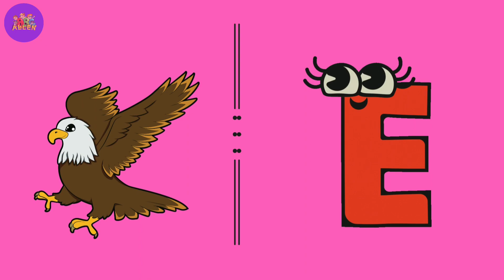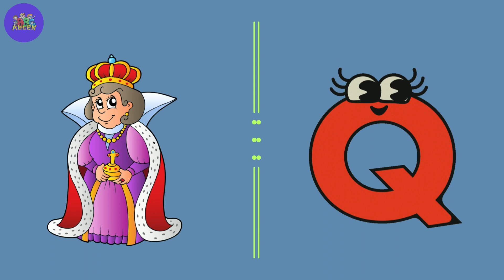Alphabet ABCD with abc toy || Toddles learning alphabet || abcd kids learning || preschool learn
– Your go-to destination for engaging and educational content designed for young minds! 🌈✏️ Dive into a world of vibrant color pen creations and captivating hand-drawn visuals on dotted tracing paper. Our channel is dedicated to making learning a delightful experience for kids, focusing on English alphabet mastery, shapes exploration, number counting, and more.

At Abc Allen, we believe in the power of creativity to inspire and educate. Each video is thoughtfully crafted to foster a love for learning through visually appealing and interactive content. Watch as your little ones embark on an educational journey filled with fun and excitement, all while developing essential skills.

Join the Abc Allen community, where every stroke of the pen brings knowledge to life in a way that's both entertaining and enriching. Let the learning and laughter begin! 🎨👧🧑
🙏 Search for 👉@abcallen 👈